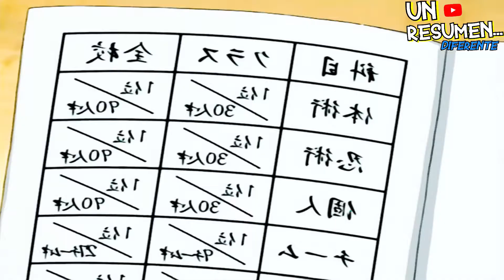NARUTO: BATALLA en el Valle del FIN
UN RESUMEN DIFERENTE.
Hola, este es un proyecto en el que estoy trabajando, solo soy yo compartiendo todo lo que amo de mis series y películas favoritas, decidí hacer esto porque me encanta editar vídeos de esta manera, y no encontraba un canal que resuma series o películas de la manera en que me gusta, porque todos los que conozco solo hacen comedia o critica, de porque una serie o película es bueno o mala, no uso memes y mucho menos, mi intención es hacer comedia, solo quiero contar las grandiosas historias que me han aportado tanto en mi vida, porque me encantan las series y películas, de ahí el nombre de UN RESUMEN DIFERENTE.

Por ahora este canal solo es un pasatiempo, la audiencia será quien decida en que se convierta en el futuro.

Es una épica batalla ocurrida en dos ocasiones, la segunda vez siendo la primera batalla librada después de la culminación de la Cuarta Guerra Mundial Shinobi. Las dos veces que se llevó a cabo la batalla se ubicó en los límites del País del Fuego y el País de los Campos de Arroz, exactamente en el Valle del Fin, en donde la segunda vez causó una enorme destrucción en el campo de batalla.